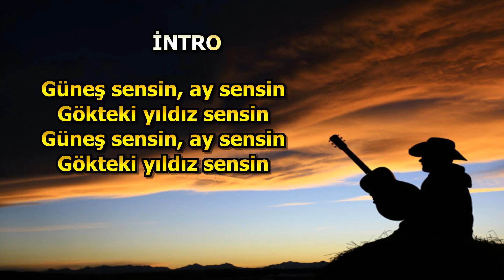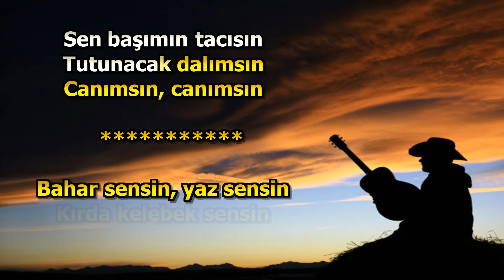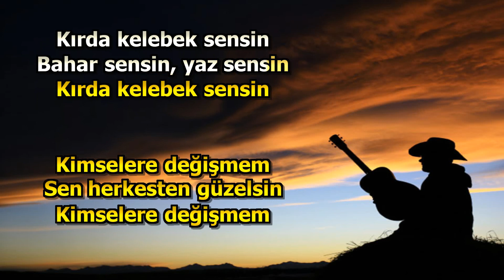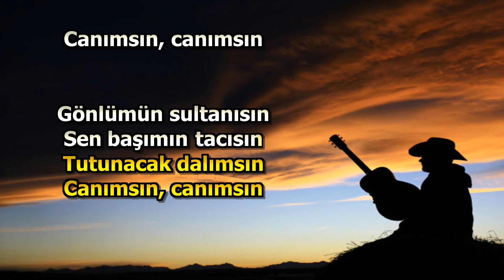GÖNLÜMÜN SULTANISIN KARAOKE TUĞBA ÖZERK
gönlümün sultanısın karaoke
gönlümün sultanısın
gönlümün sultanısın altyapı